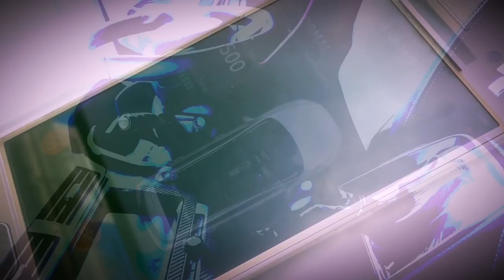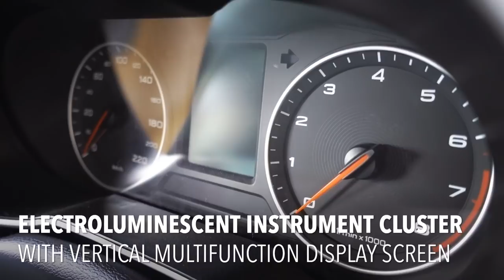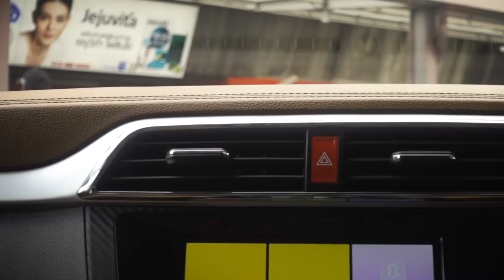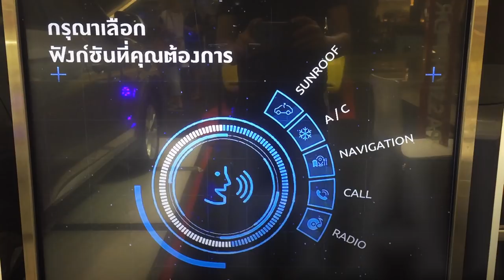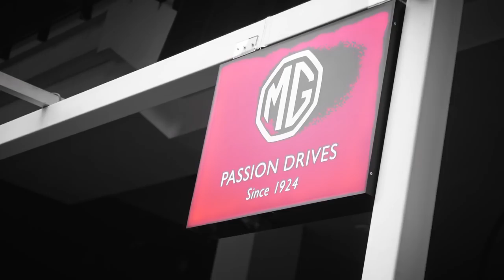MG ZS 1.5 X (MG Road Show @ Siam Square One)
mgcars.com | With this coverage from MG Thailand's first ever Public Road Show with the all-new ZS at Siam Square One, Bangkok. So this is our first chance to meet the real 1.5 X. All brilliantly equipped despite all this is still FWD. Priced under 800,000 THB.